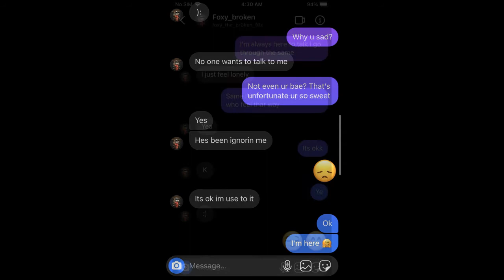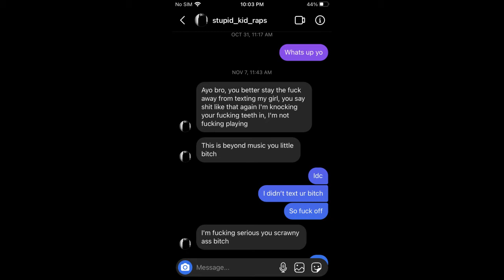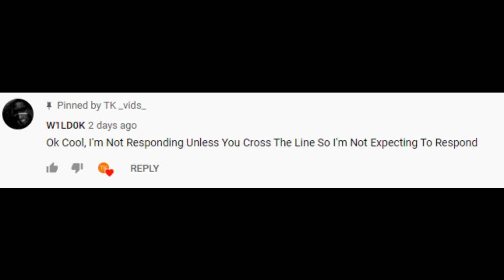Bad boy(official audio) Prod.John Savage Music